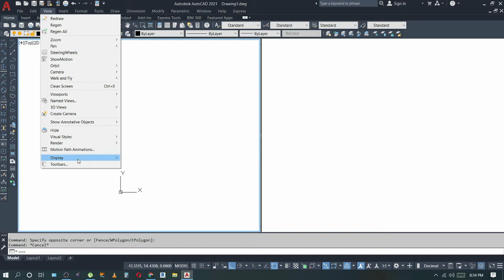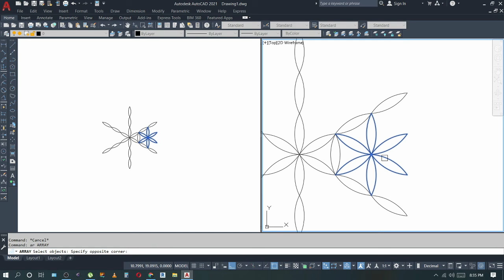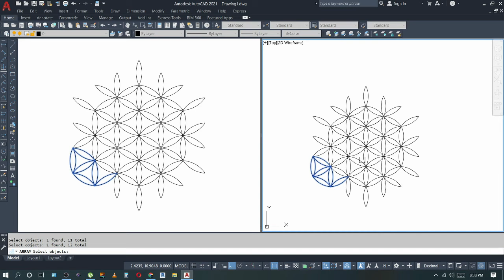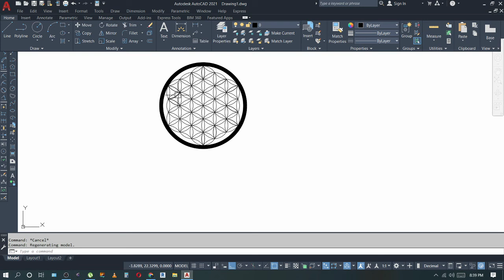Geometric Drawing of a Flower of Life